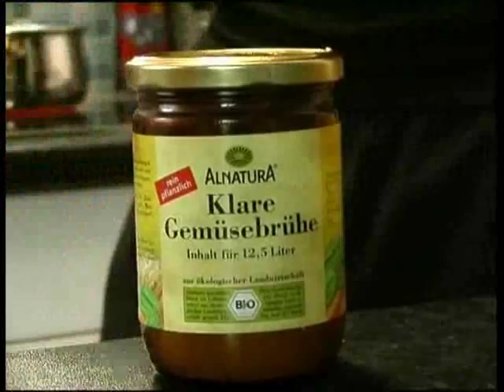Tamer Galal Ernährungstipps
Tamer Galal aus dem BodyPlanet gibt Tipps für eine gesunde Ernährung